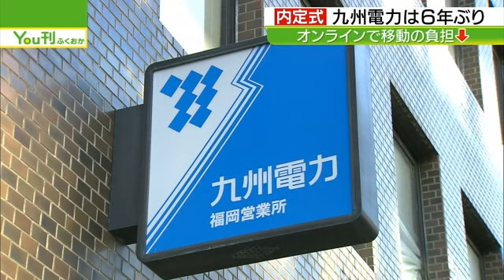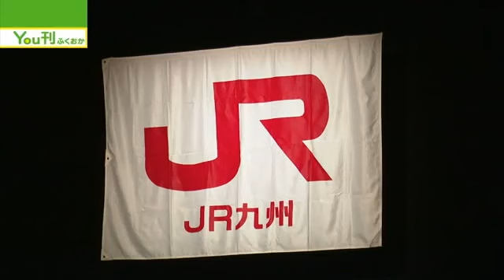福岡の企業で内定式 JR九州は新卒採用を２倍に 中途の入社式も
福岡銀行や九州電力、JR九州など福岡の企業が内定式を開き、2024年春入社予定の学生たちが参加しました。JR九州は中途採用42人の入社式も開催。さらには自己実現などを理由に退社した人を再び受け入れるための窓口を設けます。
2023年10月2日